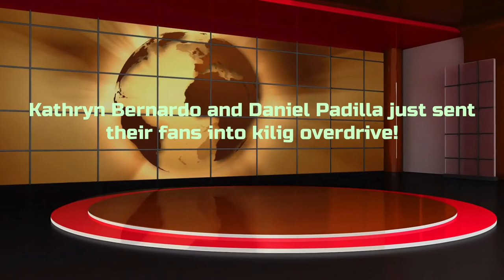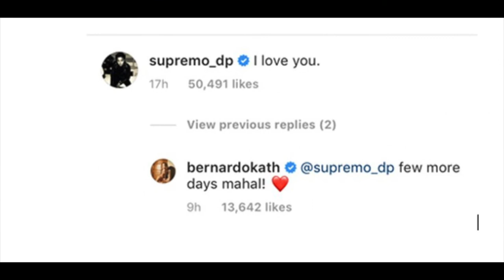Kathryn Bernardo and Daniel Padilla just sent their fans into kilig overdrive!